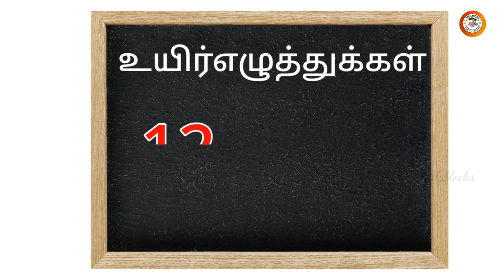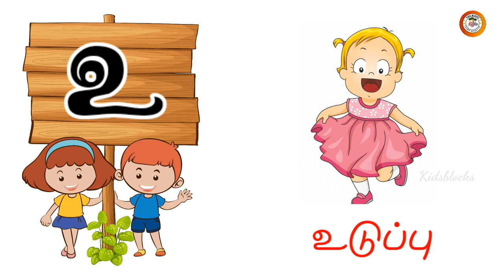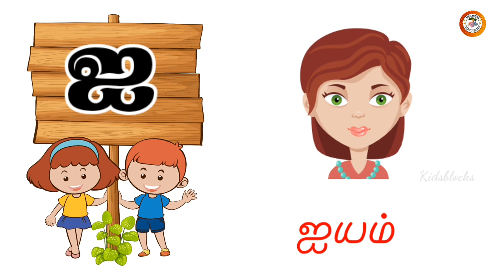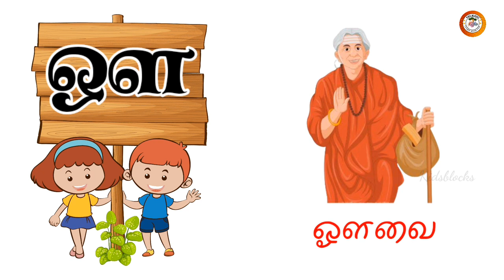உயிர்எழுத்துக்கள் | Uyireluthukkal | Learn Tamilalphabets | Tamilletters | Animated video for kids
learn Tamil Alphabets for kids | Animated videos for kids | Preschool Tamil learning video

உயிரெழுத்துக்கள் full

Plant Name vedio

க ங ச ஞ ட ண த ந ப ம ய ர ல வ ழ ள ற

Tamil

அ முதல் ஃ வரை,tamilkids tamil uyir ezhuthukkal # உயிர் எழுத்துக்கள் உயிர் எழுத்துக்கள் a aa i ee u oo,adipadai tamil kidsblocks channel அ ஆ இ ஈ தமிழ் எழுத்துக்கள்,